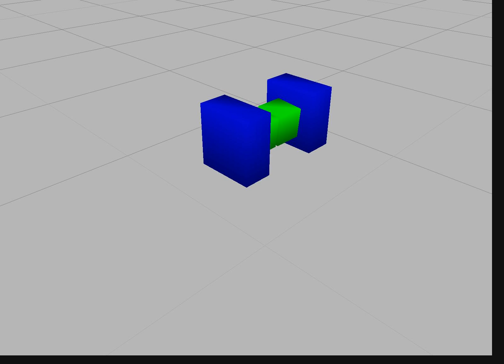ODE (Default) - Multiple Block Grasp - 2 Blocks - 'Infinite' Friction